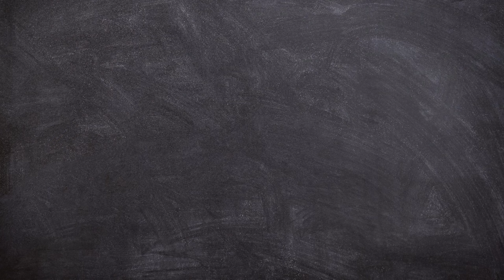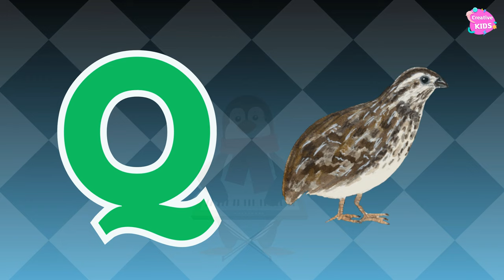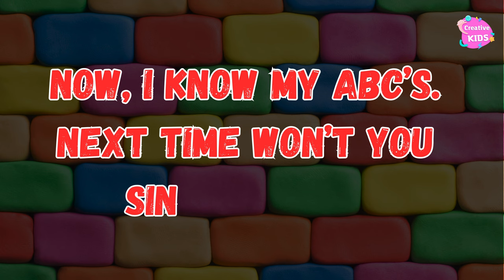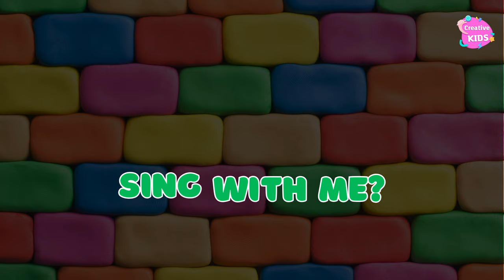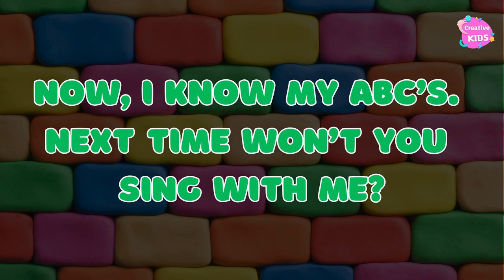ABC Phonics Song | Phonic Song for Kids | ABC Alphabet Songs for Toddlers